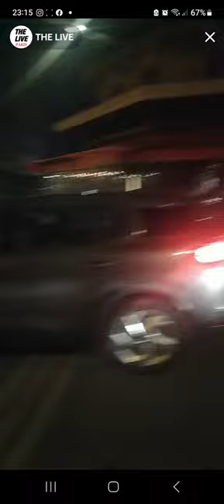tout volle tout detruit en france gta partout au naturel